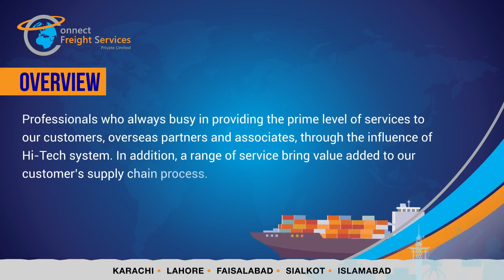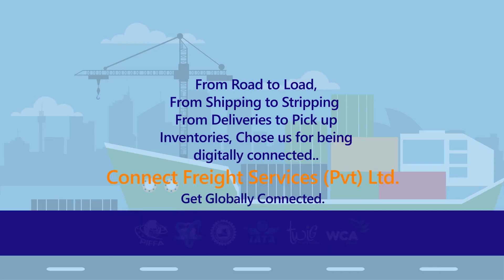Connect Freight Services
This video shows complete logistics services of Connect Freight, they provide their services worldwide with ease and conveniently.

Goods are continuously moving from the point of origin to delivery. Products of all sizes, personal or industrial depend on logistics to reach their destination safely. Logistic solutions have evolved with technology and modern business models.